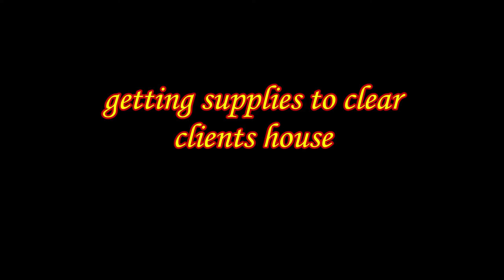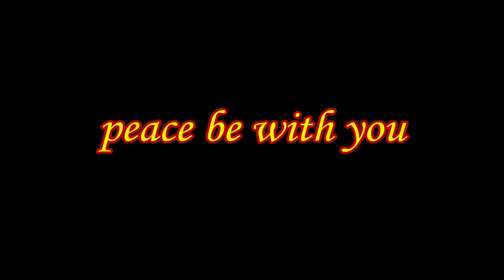getting supplies to clear clients house